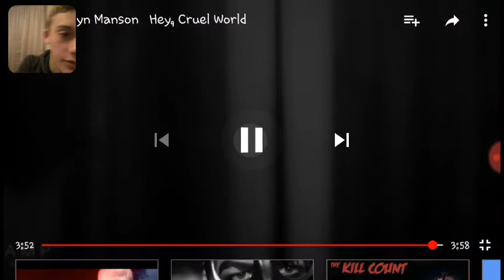HEY, CRUEL WORLD BY MARLIYN MANSON REACTION!